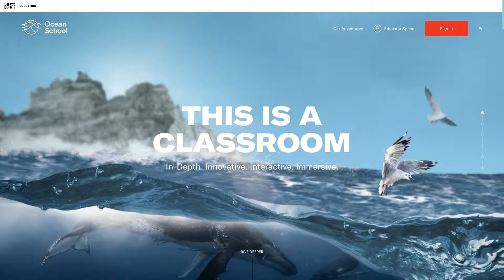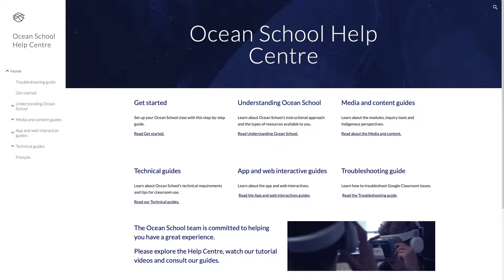What is Ocean School?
Dalhousie University and the Ocean Frontier Institute have teamed up with the National Film Board of Canada to create Ocean School.

Ocean School is a free, inquiry-based learning experience designed to empower students with the knowledge and tools to investigate critical social and environmental challenges that face the world’s ocean.

At Ocean School, learners explore habitats at the bottom of the Gulf of St. Lawrence with virtual reality.  They strike a pose with a life-sized augmented reality whale, and dissect virtual cod!